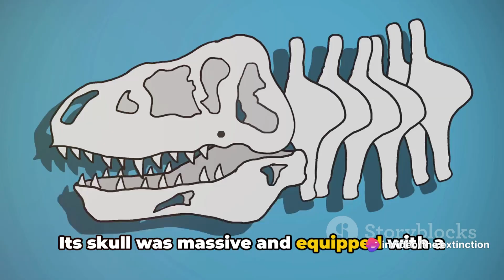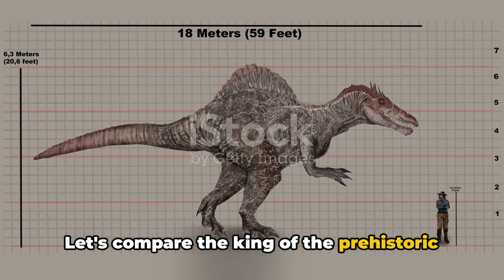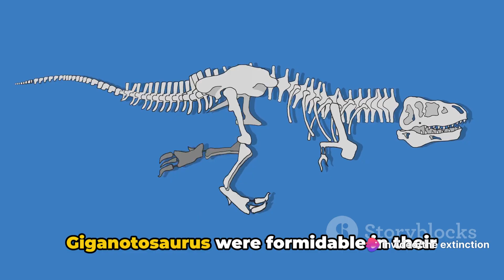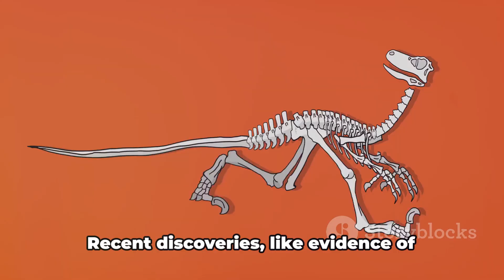King of Dinosaur: Unveiling The T-Rex.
Tyrannosaurus rex was one of the largest and most fearsome carnivores of all time. Although Tyrannosaurus rex is one of the most renowned dinosaurs, few of the fossil specimens recovered by paleontologists are complete.